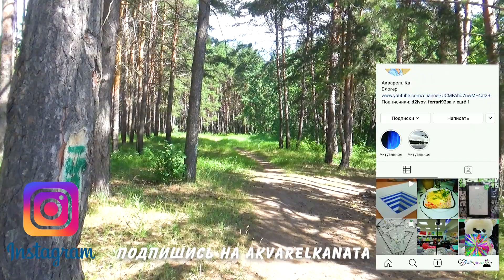Полет на гоночном дроне!Клубнично-земляничное лето!Наш отдых!